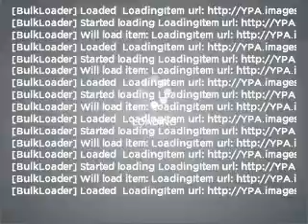2011 Kia Sorento - Springfield OH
Year: 2011
Make: Kia
Model: Sorento
Trim: LX
Engine: 2.4 liter inline 4 cylinder 16 valve
Transmission: 6-Speed Automatic
Color: Bright Silver
Mileage: 0
Address:
1501 Hillcrest Ave